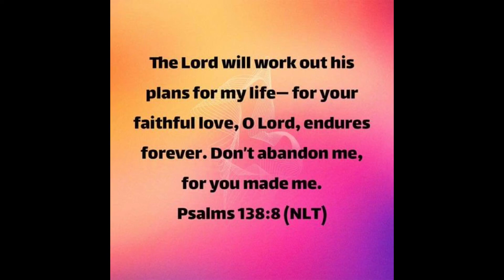January 18, 2024